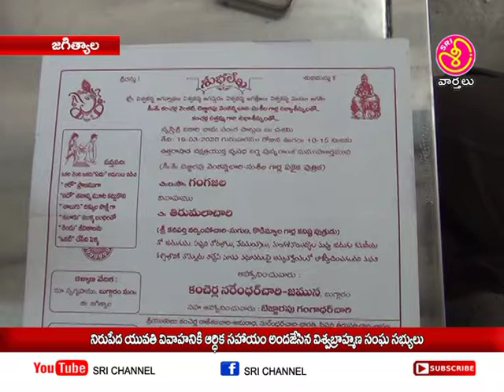నిరుపేద యువతీ వివాహానికి విశ్వబ్రాహ్మణ సంఘ సభ్యుల ఆర్ధిక సహాయం || Sri Channel News || Today News